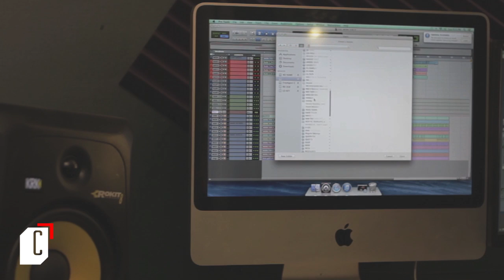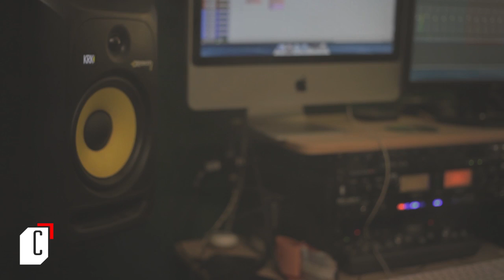Clout: Iceberg Lo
We sat down with Iceberg Lo to get some insight on where he draws inspiration from for his music.